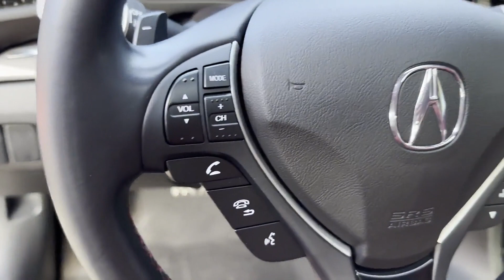2022 Acura ILX w/Technology/A-Spec Package Roslyn, East Hills, Greenvale, Westbury, Glen Head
2022 Acura ILX w/Technology/A-Spec Package 19UDE2F87NA001791 Video

This 2022 Acura ILX w/Technology/A-Spec Package 19UDE2F87NA001791 is full of phenomenal features such as: